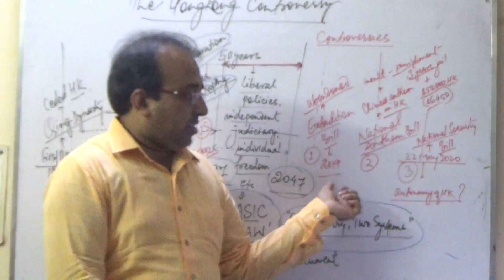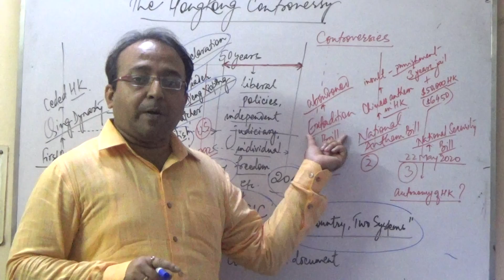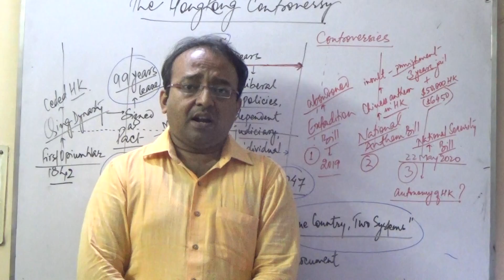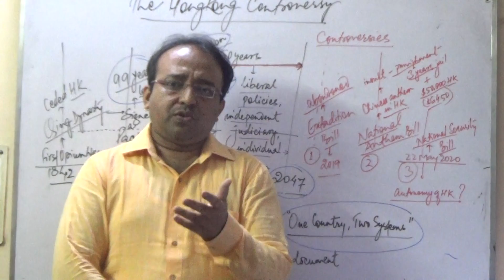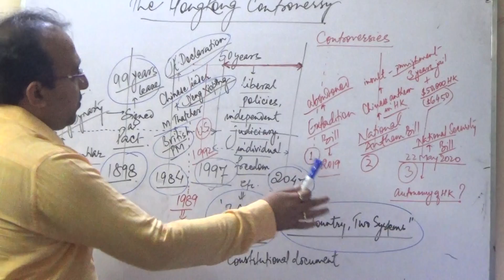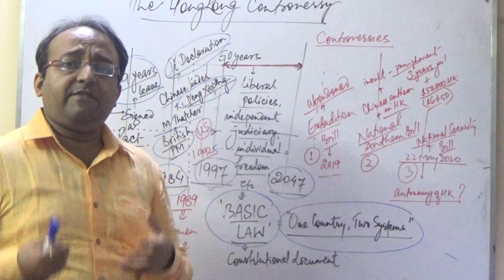HONGKONG CONTROVERSY PART II BY AMIT SINHA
AMIT SINHA IAS ACADEMY-An Online Initiative (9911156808)